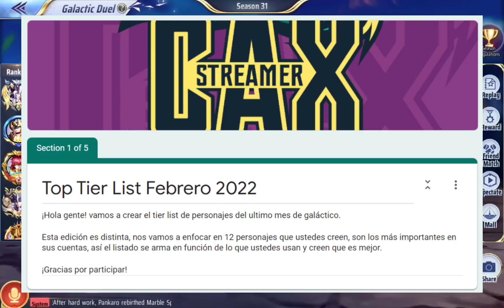Perséfone nueva reina del meta te dice: "déle, déle, déle papi déle" | Saint Seiya Awakening